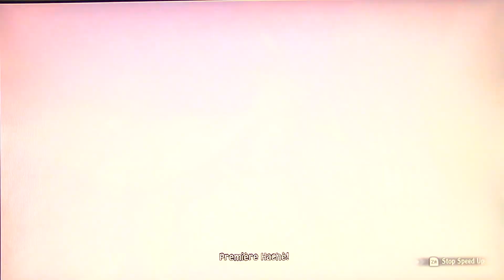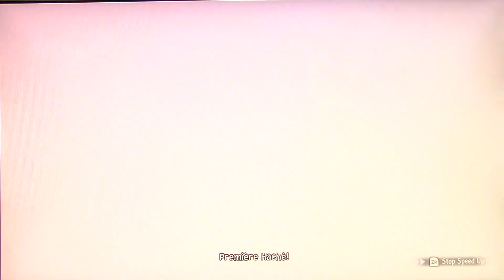One Piece Odyssey Ep 43 What A Train Wreck